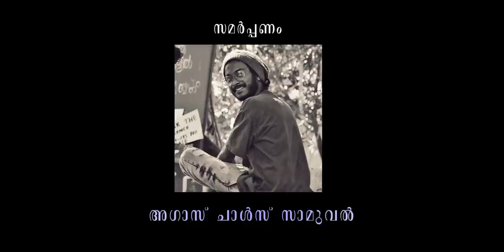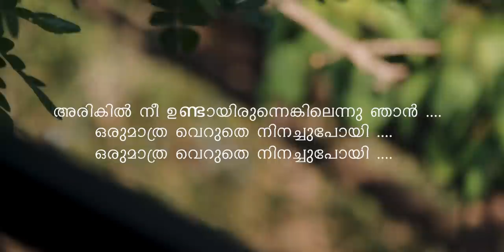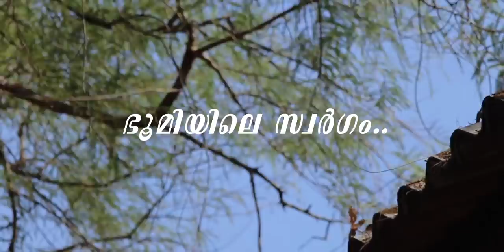സ്വർഗ കലാലയം | Sri.C.Achuthamenon Govt College Thrissur | Tribute | GCT | Heaven On Earth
A Tribute ..
Sri.C.Achuthamenon Govt College Kuttanellur Thrissur

Cinematography & Editing : Krishnamohan M.N.
Additional Cinematography : Gokul DNR
Thumbnail : Ashwin Anup